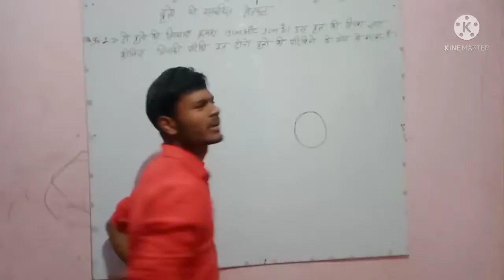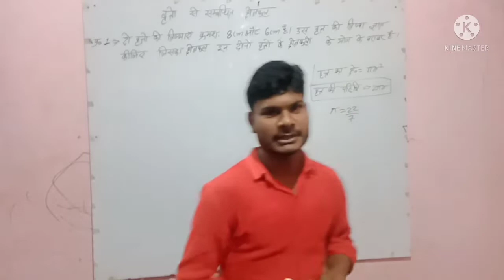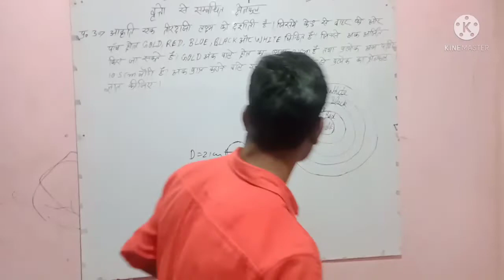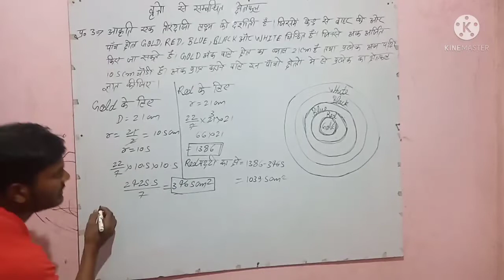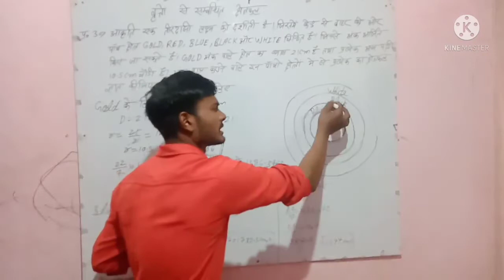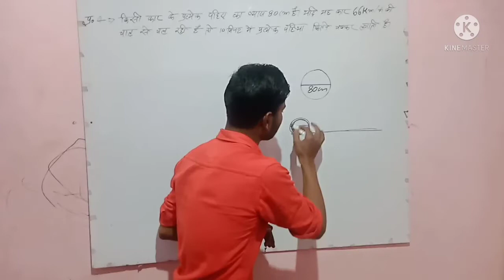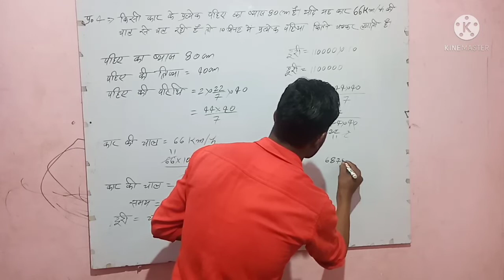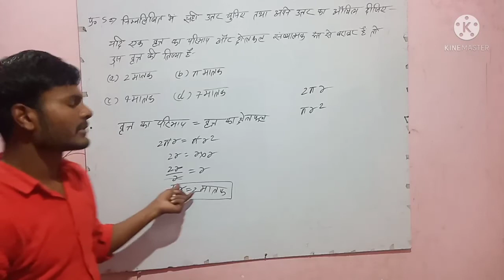Class-10 (Mathematics) वृत्तों से संबंधित क्षेत्रफल 12.1 Solution By Sahul Prajapati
Video Director-sandeep yadav and Jaysingh yadav